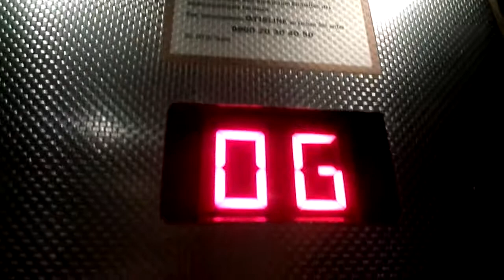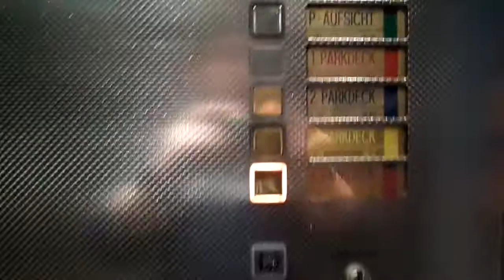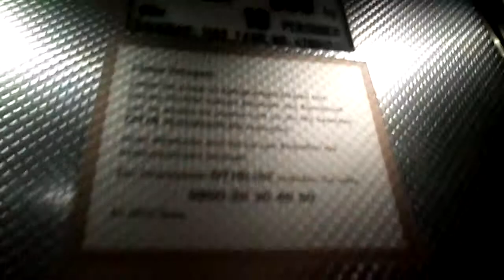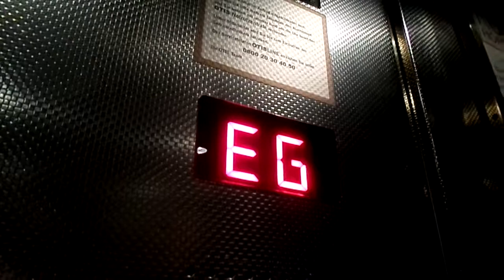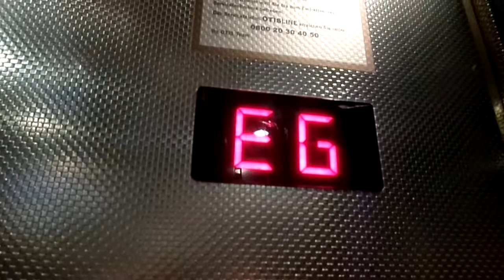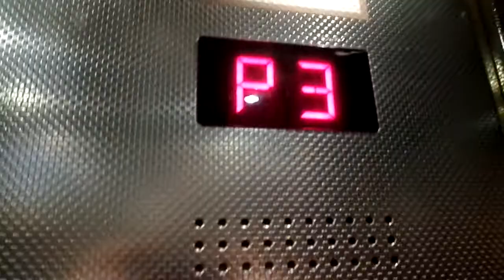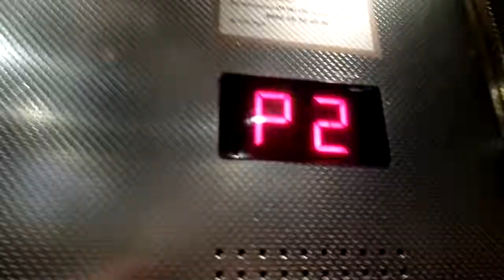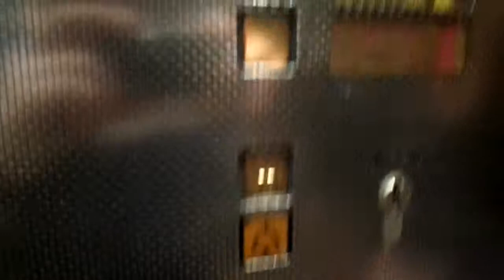1986 Flohr-Otis tarction elevators @ Kö Galerie, Dusseldorf, Germany